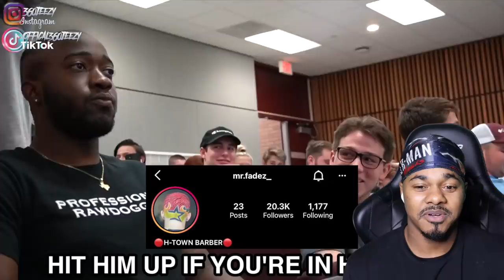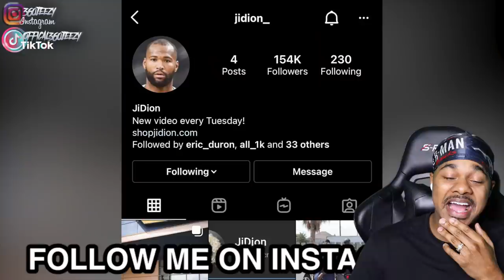Getting A Haircut During College Lecture Reaction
To Purchase The Tools I Use In This Video:

Clippers
Andis Cordless GTX

Film Equipment
Canon EOS R
Canon 90D
Canon 80D